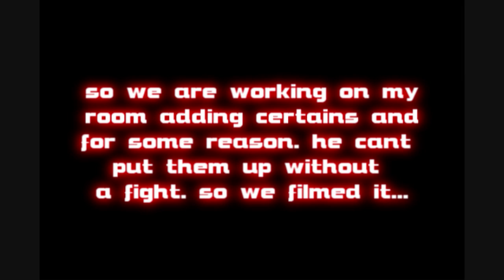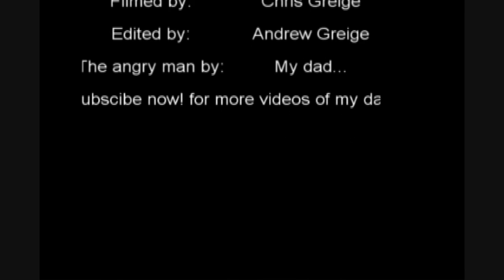The Angry Man - Curtains